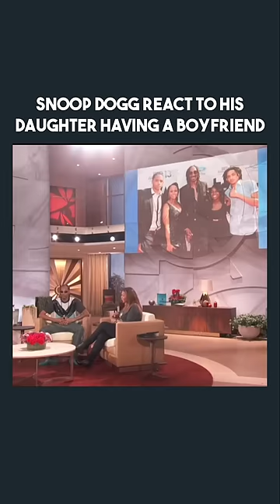Snoop Dogg react to his daughter having a boyfriend 😳🤔